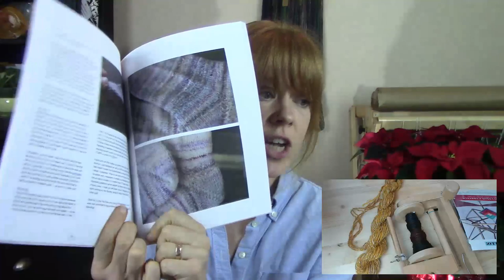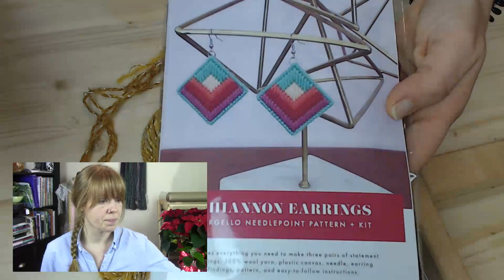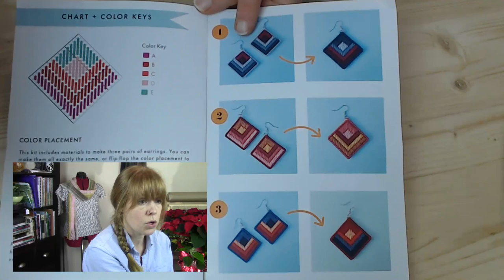Episode 131 Live: A Christmas Wreath, Distaff spinning & Knitting with another's handspun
1:12 Welcome & intro chatter
5:02 300 Patron Milestone & unlocking weekly Live Streams
7:21 In today’s show
9:29 Intro credits
11:03 Attentive Spinners & Word Prompt Episodes for Wool n’ Spinning Radio
13:34 How I Spin: A Sock Study eBook Special Offer
19:14 Newsletter information
19:36 Breed & Colour Studies upcoming vlogs teaser video (linked below)
26:57 Hello Bargello earrings
30:36 Hyssop shawl knit
31:47 Working wrapped stitches with interchangeable needle
38:44 SweetGeorgia Yarns Gotland spin
42:20 Distaff spinning video and reflections
47:14 Gold crepe yarn and Christmas Wreath
52:34 Handwoven bath sheets for Norah & my niece
1:01:45 Conclusions